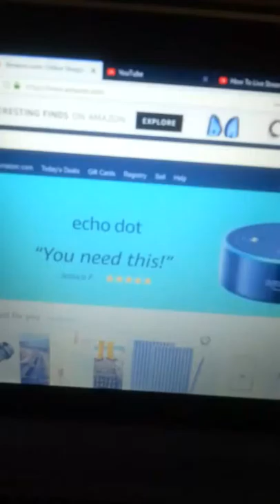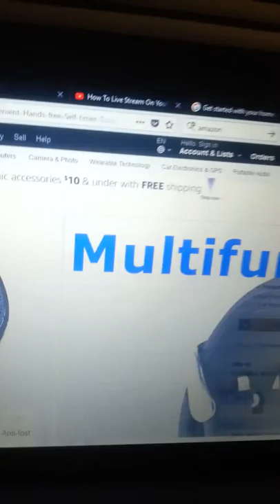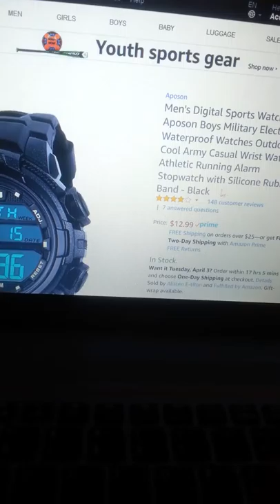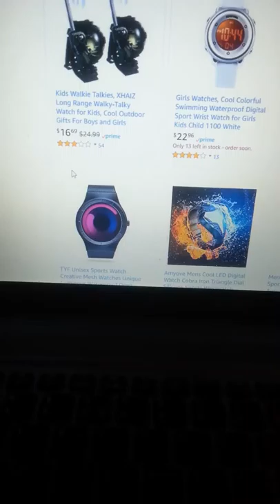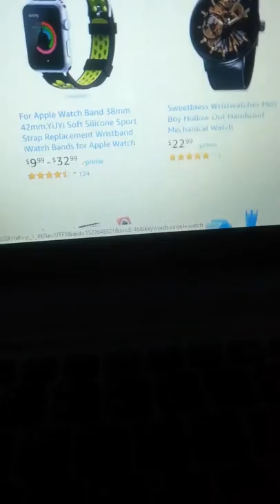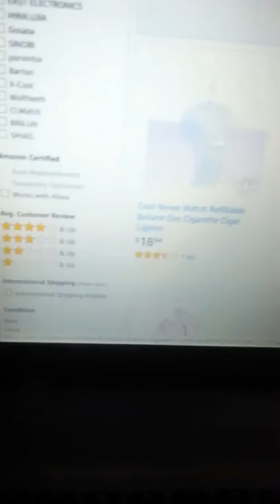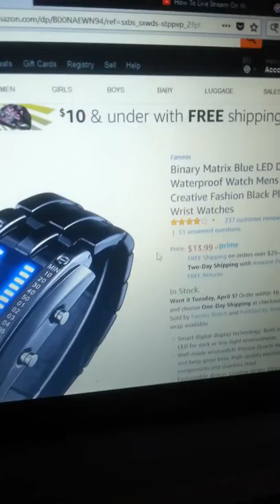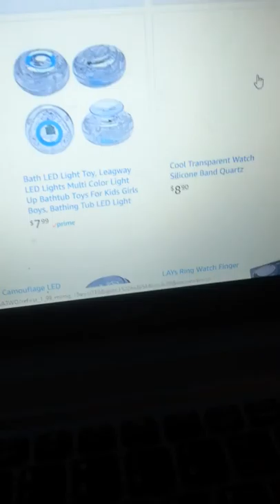Top 10 most cool watches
Leav a sib like and or comment :)